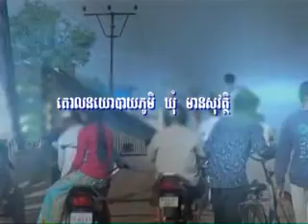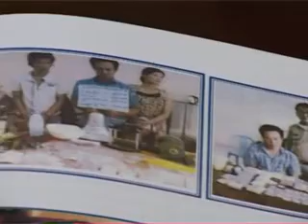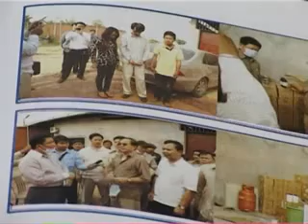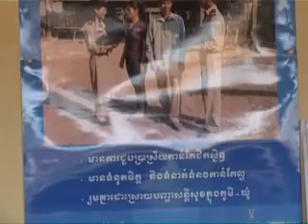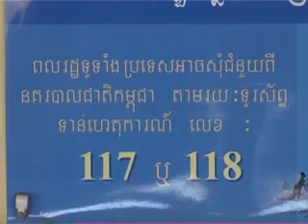Village and Commune's Safety Program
The Village and Commune's Safety Program is based on fives principles: first, no stealing and robbery; second, no production or trafficking of illegal drugs; third, no domestic violence, no pedophilia, no pornography, and no trafficking of women or children; fourth, no gangsters and fifth, no gambling, using illegal weapon and crime. Local people have been selected to be guardians of their community within the program. How does the Village and Commune's Safety Program support and complement the work local authorities?